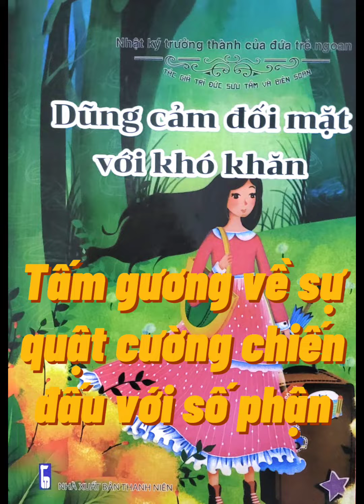Kể chuyện "Tấm gương về sự quật cường chiến đấu với số phận-Nhật ký trưởng thành của đứa trẻ ngoan".